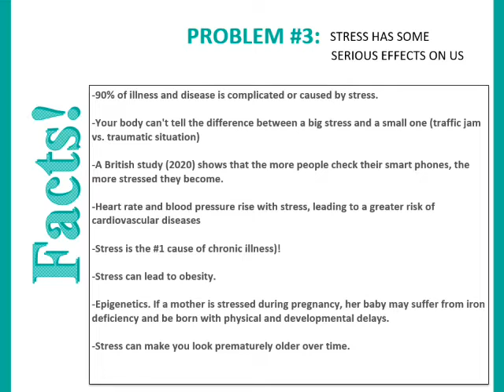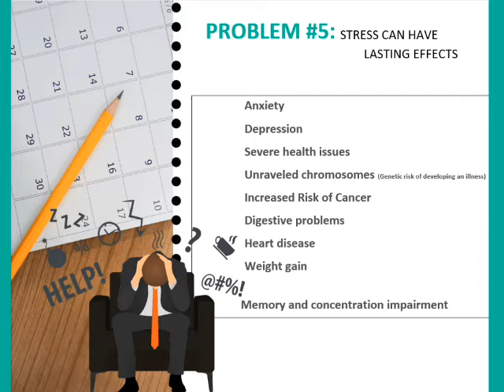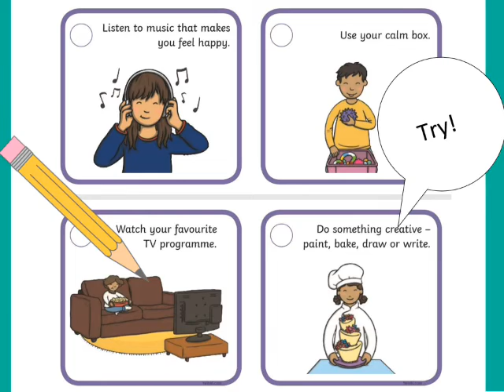Stress Class Preview Content Video